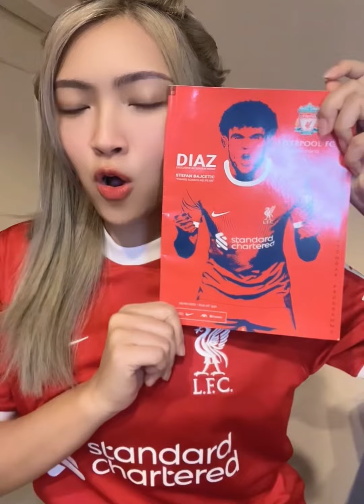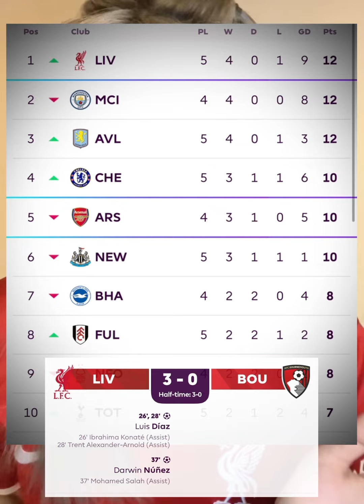ลิเวอร์พูล 3-0 บอร์นมัธ เหนือกว่าดีใจในชัยชนะ คืออินุนยิงได้ 🥹